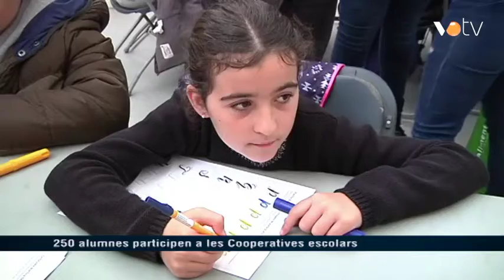VOTV - 250 alumnes participen a les Cooperatives escolars